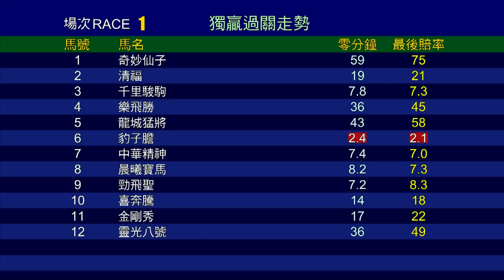【賽後你點睇】20/21 16跑馬地夜賽 — 第1場（10月28日）